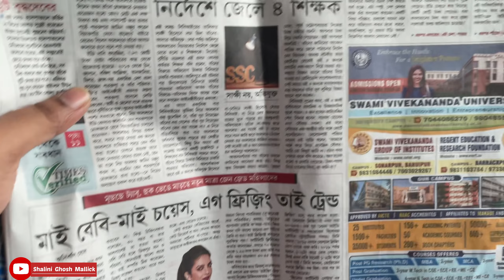One day village trip- নাম না জানা গ্রামের পথে।Kolkata -Jharkhand | Daily Lifestyle of Villagers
One day in village trip- নাম না জানা গ্রামের পথে।Kolkata -Jharkhand | Daily Lifestyle of Villagers |

one day in the coldest village on earth,
one day in the hottest village on earth,
one day in the village,
a day in bihar village,
one day in coldest village,
a day in a village essay
bihar village farming,
bihar village vlogs,
bihar village blog,
bihar state village,
bihar village culture,
indian bihari village life,
bihar village chicken,
bihar village lifestyle food,
village life of bihar,
bihar village lifestyle,
life in bihar village,
village life bihar blog,
village tour bihar,
bihar village tour,
india bihar village
tourist places of jharkhand,
tourist spot at jharkhand,
tourist spot in jharkhand,
best places in jharkhand,
places to visit in netarhat,
cities in jharkhand,
places to visit near jharkhand